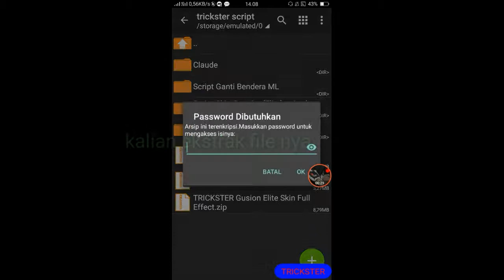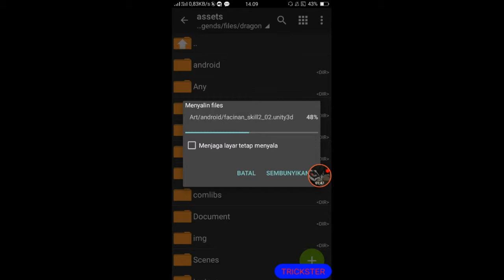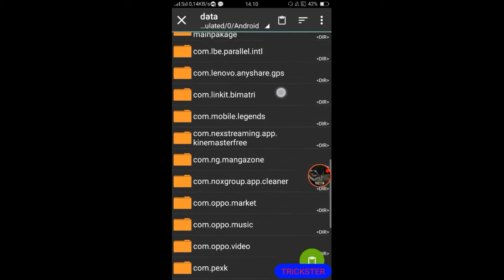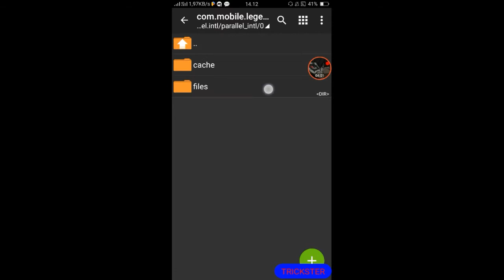Script skin gusion hairstylist + analog-MLBB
Halo guys kembali lagi bersama gua di channel trickster trik

Sorry gua jarang upload video, soalnya kegiatan kelas 9 banyak banget😢

Btw ini juga gua sempatkan buat bikin video ini.